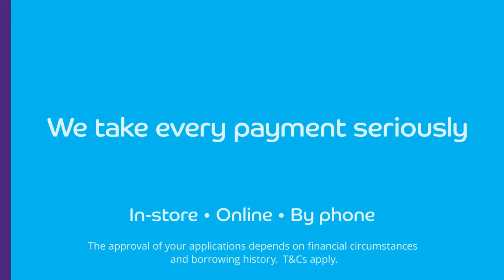No matter where from - Take reliable payments with Barclaycard